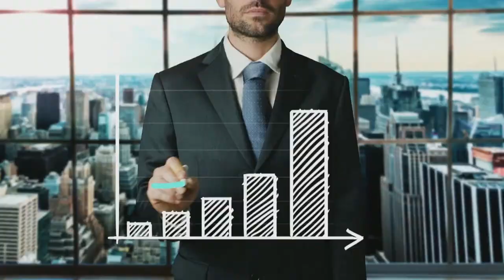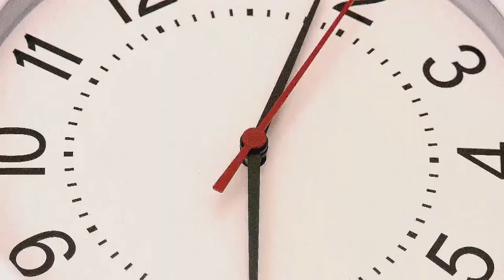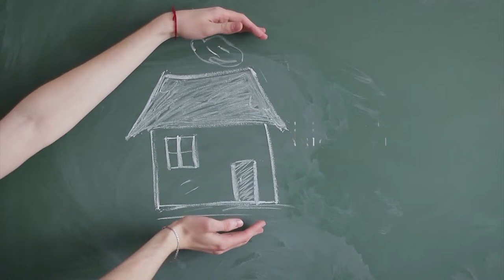Analogiile, primul limbaj al omului!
Mişcarea, esenţa Creaţiei! în direct la Canal 33
cu Petruţa Mihăilescu şi Mihaela-Iulia Blaga - consultant fiscal, antreprenor

„Învățământ spiritual ce are la bază cursurile lui Alexandru Răducanu și, în sens larg, comunitatea
tuturor celor ce pornesc în călătoria lor interioară avându-l pe acesta ca ghid spiritual“

Suntem prezenți pe toate rețele de TV din țară, urmărește-ne în reţeaua DIGI, RCS/RDS, în reţeaua

Telekom, în reţeaua UPC/Vodafone, Orange Tv, etc.